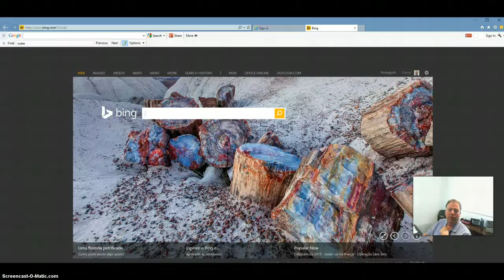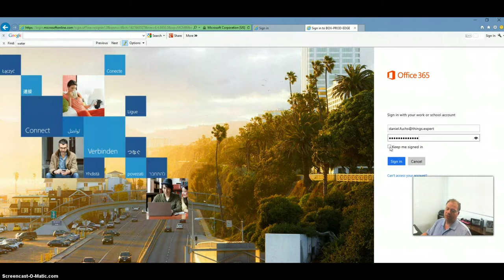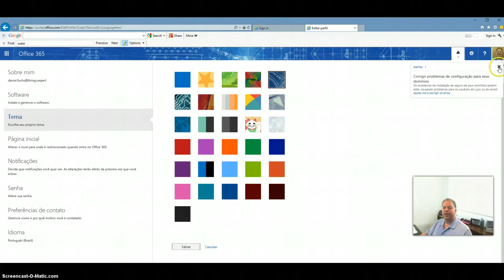Login no Office365